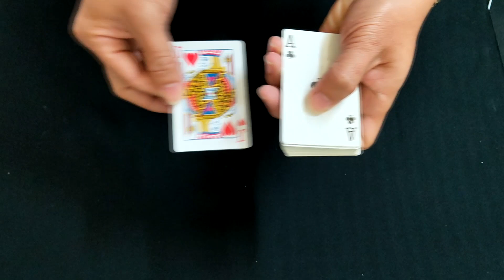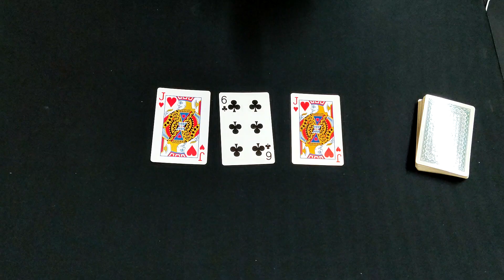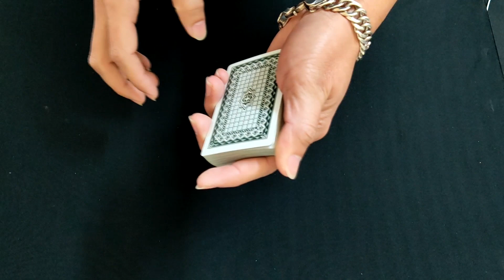One of The Best Magic Card Trick With Secrets